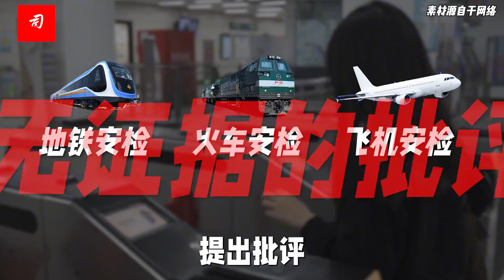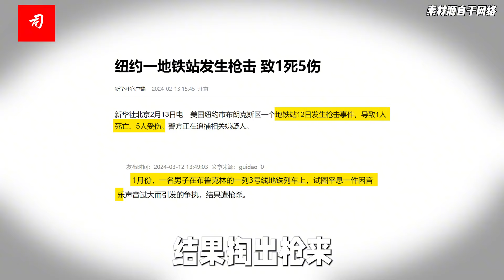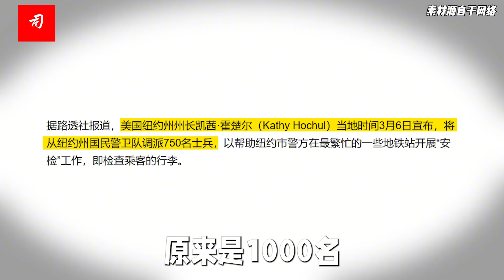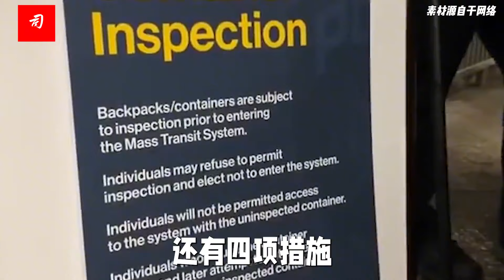司马南：有人对我安检不满，看看美国地铁什么样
有些人碎碎唠叨，总是对咱们国家的地铁安检，火车安检，飞机安检提出批评，批评的证据就是自己的心情不爽。我不太理解他们有什么东西怕检查。
也许是觉得自己的自由被侵犯了吧，抱怨环境条件不够宽松，导致心情不自在。他们的口号是要宽松要自由，要更宽松要更自由。